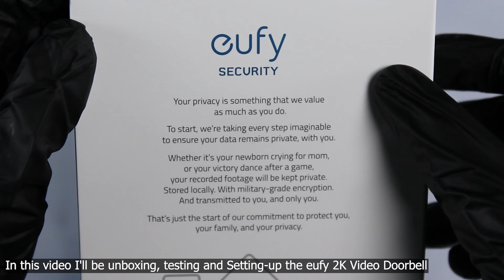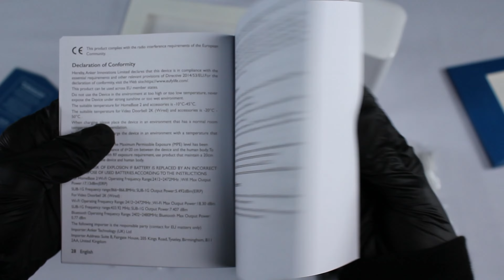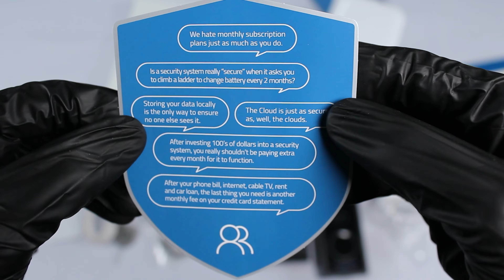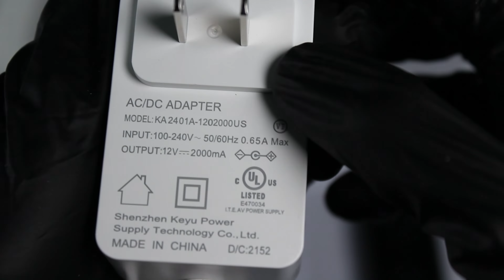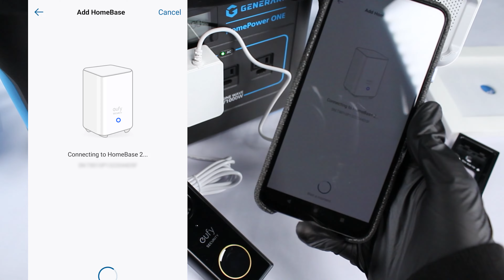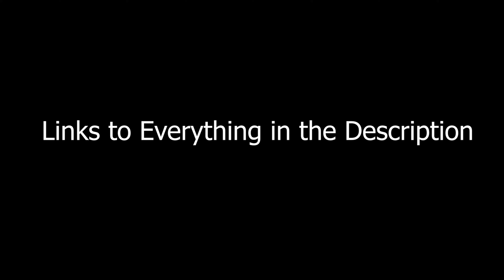Eufy 2K Battery Doorbell with NO Subscriptions Unboxing & Setup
Today I will be eufy Security, Video Doorbell (Battery-Powered) Kit, 2K Resolution, 180-Day Battery Life, Encrypted Local Storage, No Monthly Fees, HomeBase with High-Power Wi-Fi and Built-in Storage. I hope you enjoy!

Eufy 2K Battery Doorbell

HomePower ONE Series

HomePower ONE

Amazon Basics Stainless Steel Digital Kitchen Scale

My Gloves

0:00​ - Intro
0:10 - Unboxing & Inspection
3:26​ - Powering on homebase and charging door bell
4:21​ - adding homebase and door bell to the app
7:24 - how to mount and detach the door bell
7:55 - weight check
8:10 - End